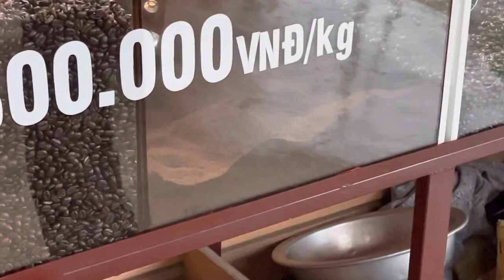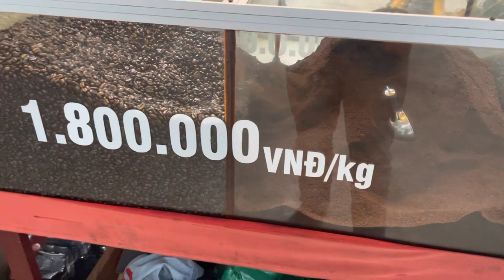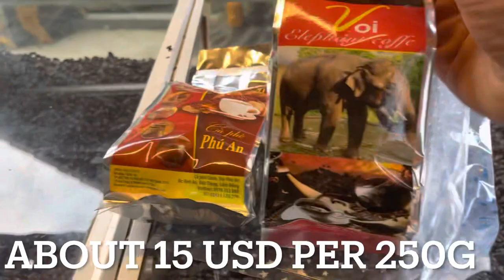Trying out one of Vietnam’s local delicacies. Elephant and weasel poop coffee.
We visit a local farm to try out one of Vietnams controversial and unique coffees. Love it or hate it. Maybe people probably won’t try it. We try it and find out the coffee has a very unique flavor. Definitely a must try for coffee lovers